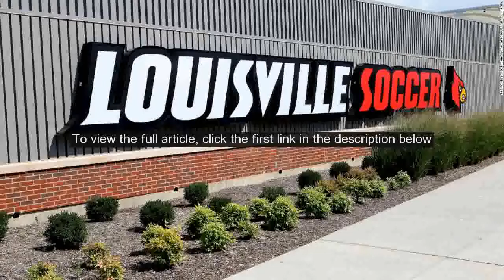Three dismissed from University of Louisville mens soccer team after organizing a party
Three other team members were suspended.  The names of the players dismissed or suspended have not been released. The three players that were dismissed each had prior team violations, the athletics department said, and were primarily responsible for organizing a party on Saturday.  The party led to the temporary shutdown of voluntary activities and preseason practice for four Cardinal sports, according to the school. The University said Wednesday that 29 members of four sports teams had tested positive for Covid-19 and multiple other student-athletes were potentially exposed and in quarantine. "Im extremely disappointed in these young men and particularly with the three that have been dismissed," Louisville mens soccer head coach John Michael Hayden said.  "They have demonstrated with their actions now and previously that they do not echo the culture of this program.  Our student-athletes are held to a high standard of conduct as representatives of our program and university. "Louisville Vice President and Director of Athletics Vince Tyra shared Haydens sentiment.  "I fully support John Michaels decision," Tyra said.  "Their history of actions are not in alignment with the values of this university and athletics department. "He added that the student-athletes ignored the safety protocols, issued by federal, state and local officials, as well as the athletic department.  The school did not say what the prior team violations were for the three players that were dismissed. The four University of Louisville sports put on temporary pause are mens and womens soccer, field hockey and volleyball. This is not the first time a campus party has resulted in the spread of COVID-19.  In July, the University California, Berkeley confirmed 47 new coronavirus cases in just one week.  Most of the cases came from a series of parties connected to the CalGreek system, which led to some secondary spread within households and other smaller gatherings, according to the UC Berkeley.